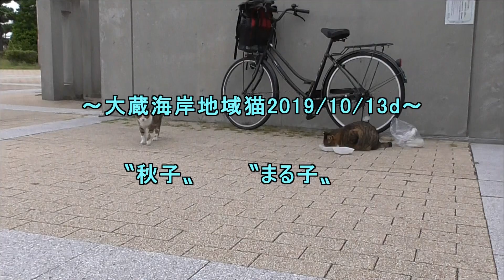大蔵海岸地域猫2019 10 13d